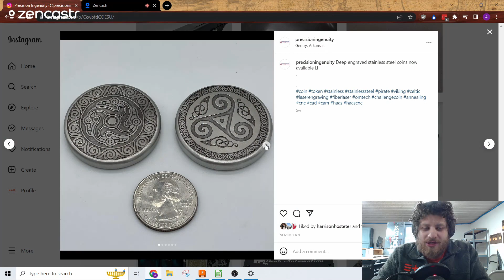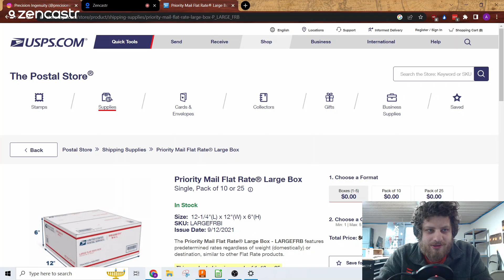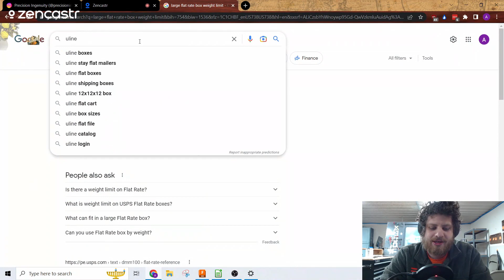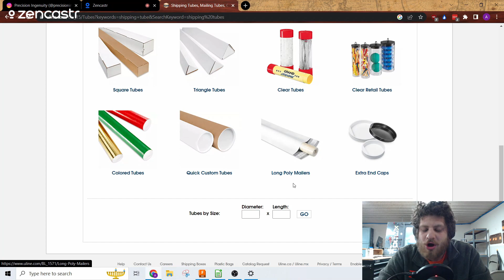Shipping --- Ep. 15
In this episode Harrison and AJ both find themselves buried in packages, will they ever dig their way out?

Tools:
Allen Wrench Set
Pliers Wrench
Air Compressor
Blast Cabinet
Blasting Grit
Rapid Air System